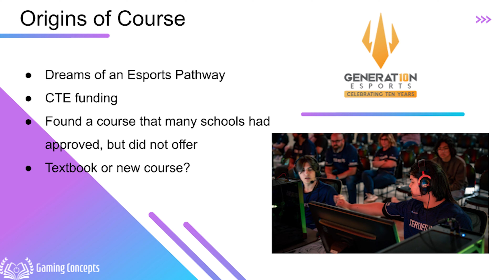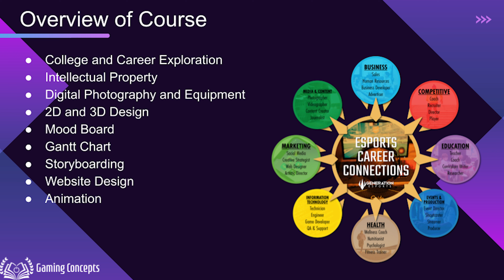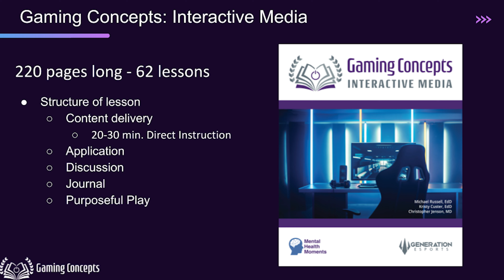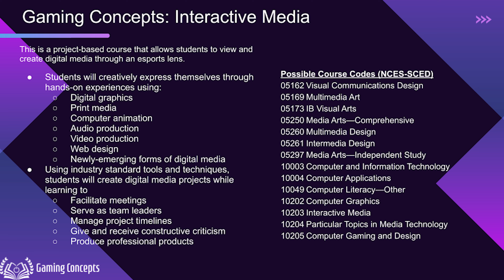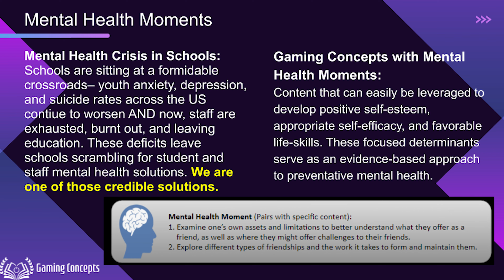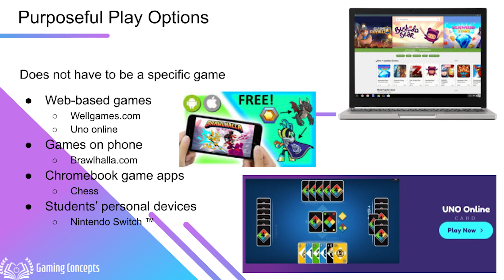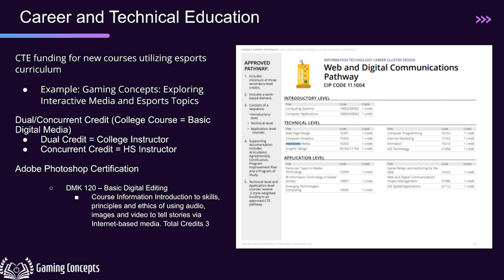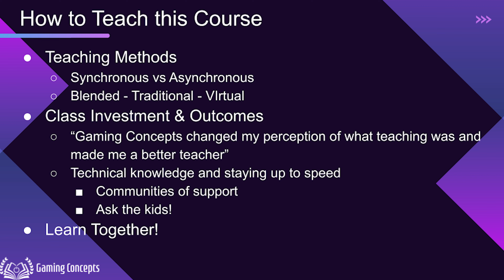Gaming Concepts: Interactive Media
Through digital media projects, students will learn how to facilitate meetings, serve as team leaders, manage project timelines, give and receive constructive criticism, and produce professional products.

Integrate scholastic gaming experiences into your school with STEM and CTE curriculum, esports training programs, and tournament passes. Get the Gaming Concepts Textbooks and Curriculum for your school